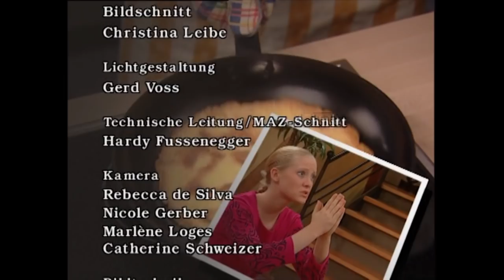Fertig lustig / Folge 35 / Nackte Tatsachen